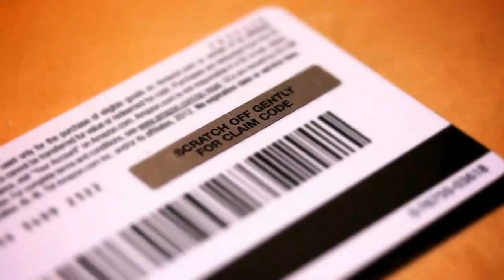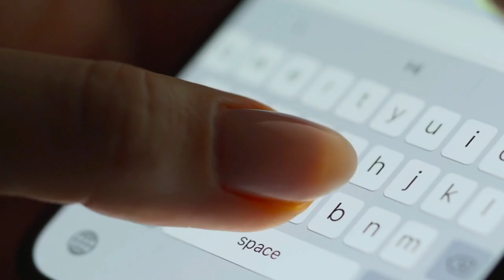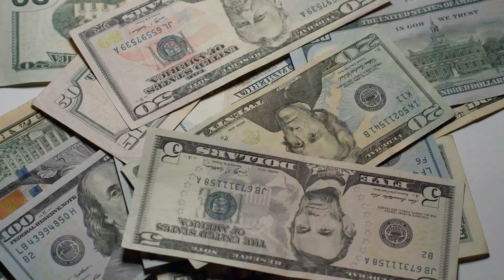How Lower-Income Workers Can Save For Retirement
Are you a lower-income worker wondering how to save for retirement? Don't worry, we've got you covered! In this video, we share practical tips and strategies to help you build a secure financial future, even on a limited budget.

🔍 Topics Covered:

Budgeting Basics: Learn how to create a budget that allows for both living expenses and retirement savings.

Emergency Fund Essentials: Discover the importance of having an emergency fund and how it can protect your retirement savings.

Government Assistance Programs: Explore available government programs that may aid lower-income individuals in saving for retirement.

Employer-Sponsored Plans: Understand the benefits of participating in employer-sponsored retirement plans, such as 401(k) or similar options.

Individual Retirement Accounts (IRAs): Explore the advantages of opening and contributing to an IRA, even with limited income.

Investing Wisely: Get tips

How Lower-Income Workers Can Save For Retirement: Many lower-income workers are not saving enough for retirement. Will financial incentives be enough to get them to save ?
 finstreamtv